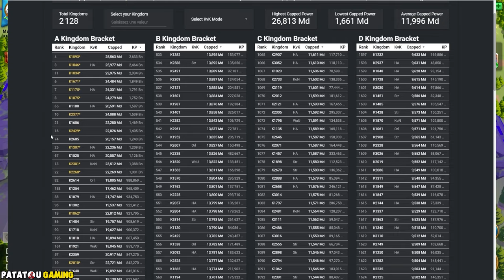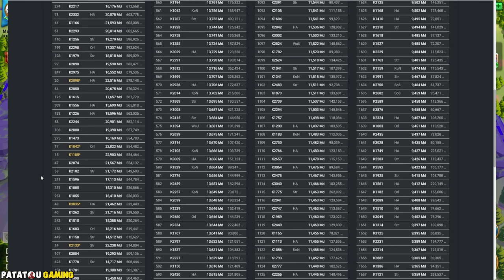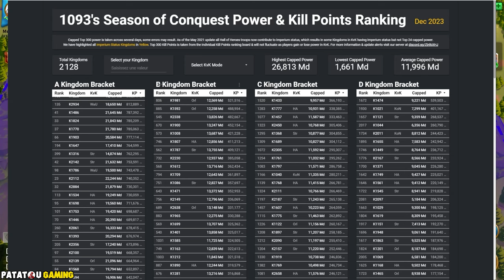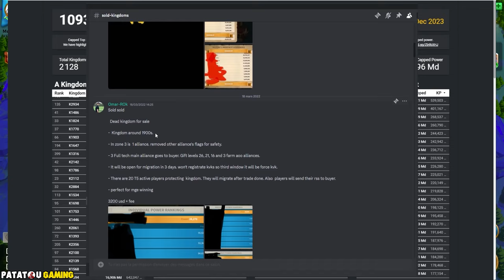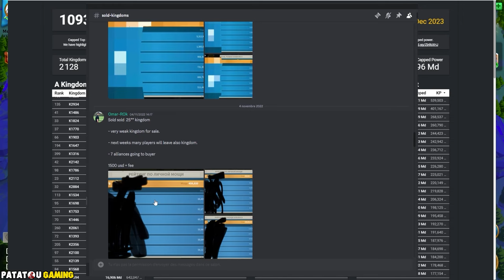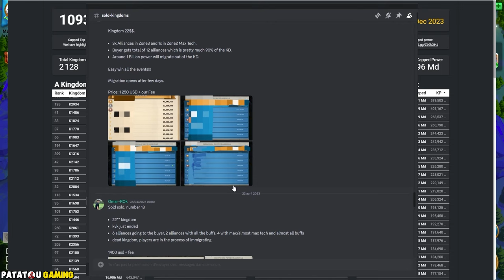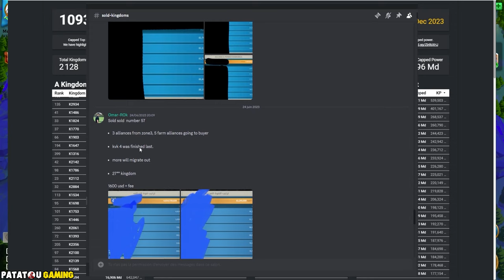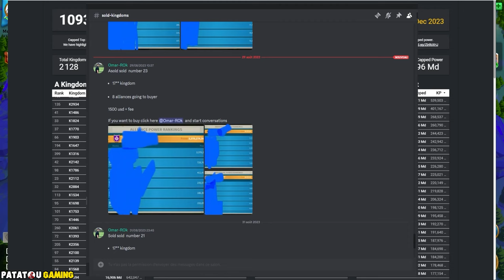ACHETER TOUT UN ROYAUME! RISE OF KINGDOMS